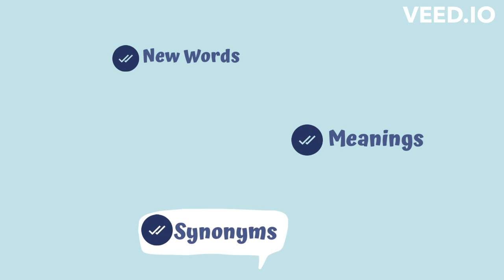Accolade How to Pronounce? Meaning in English + Urdu | Synonyms | English Solutions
This is alphabet 'A' series. In this video you will learn pronunciation of word 'Accolade'. You will  also learn the meaning of 'Accolade' in English and in Urdu. In the end of video you will come across some synonyms of 'Accolade'. In short this video is all in one package.

Listen and learn how to say difficult words correctly with YT Dictionary1 (English vocabulary videos), "how do you pronounce?" free pronunciation audio/video tutorials.
 In the world of words and the diversity of accents and local dialects, some words can be extremely hard to pronounce. There are mobile apps, online tools, dictionary websites to help you as well, but this dedicated channel is you go-to directory to improve your diction, voicing elocution, enunciation, and intonation.